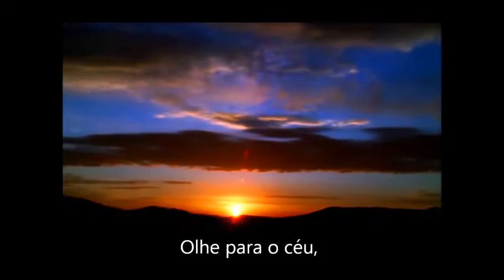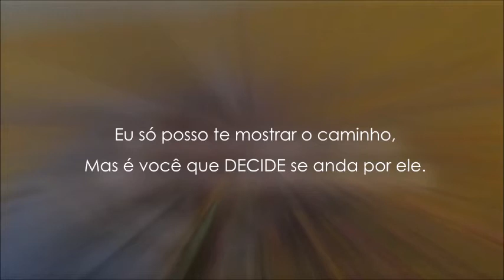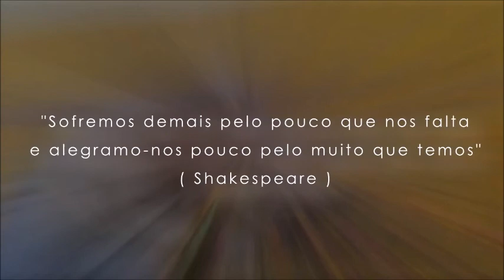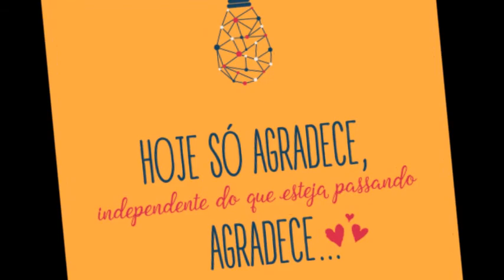Agradece por este dia... Carpe diem, quam minimum credula postero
O quanto é importante este dia...?
Saiba que temos apenas este dia, que a cada dia renascemos, e é o único dia que vivemos, fazendo muitas coisas ou simplesmente observando o dia passar, mas é o melhor dia de nossas vidas por ser único, singular, supremo, o tudo, o todo...
Respeitar o dia que passa é respeitar a nós mesmos, agradecendo este milagre, este mistério ao qual sequer temos idéia do que é... A vida... Sozinho ou em meio às pessoas, é linda, é maravilhosa... A vida...
Lembre disso sempre, aproveite cada segundo, e agradeça, sempre, por mais um dia, por mais este presente que ganhamos cada vez que despertamos em um novo amanhecer...
"Carpe diem, quam minimum credula postero..."
Tenham "bons dias" todos os dias...
Namastê.